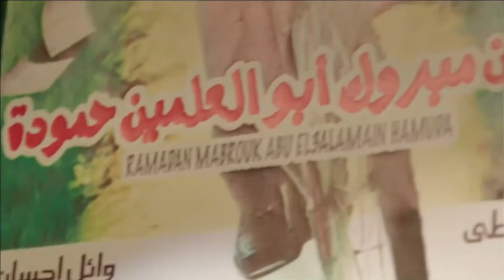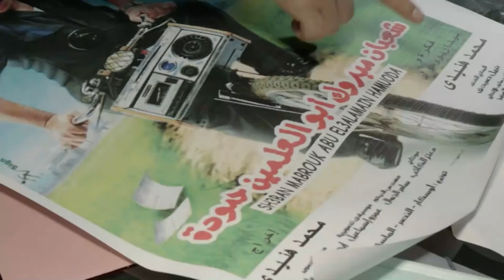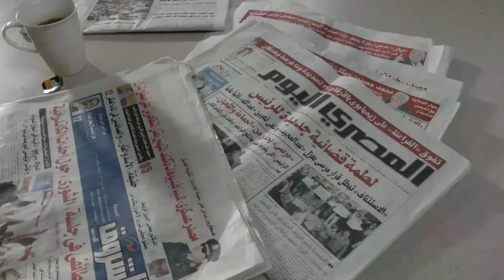محمد هنيدي | فيلم الواد سيد الشغال | مش هتبطل ضحك على هنيدي 🤣